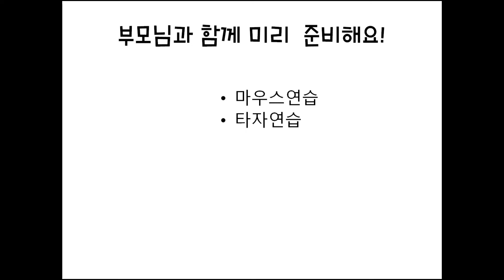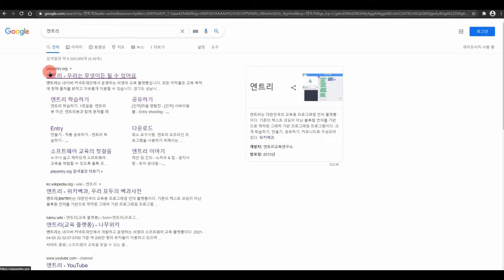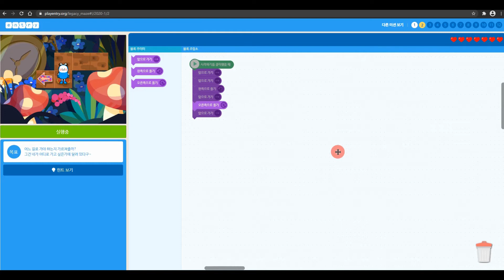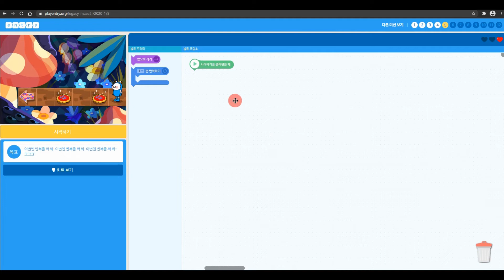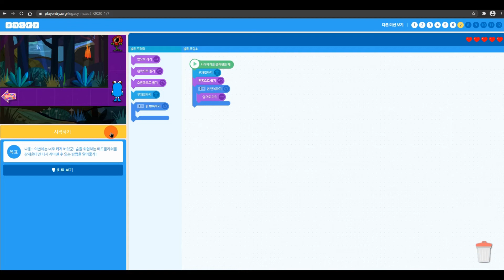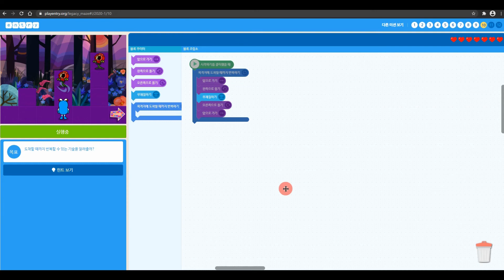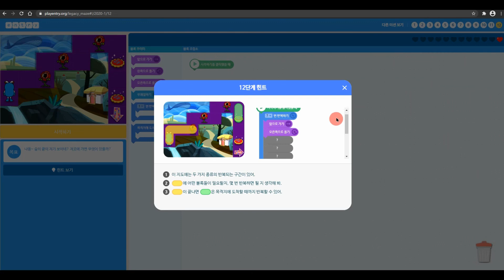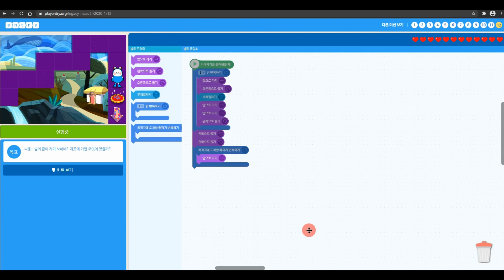블록코딩 첫 걸음!│저학년 엔트리 코딩│에어클래스